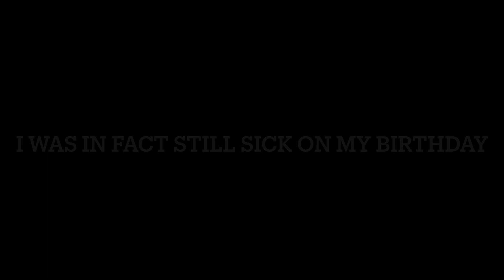Back from the grave - 2/2/23